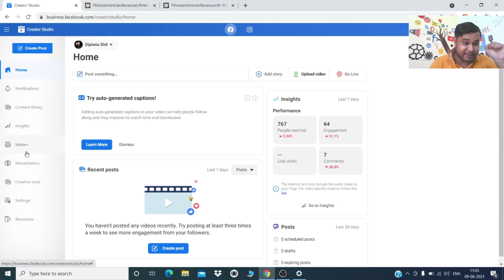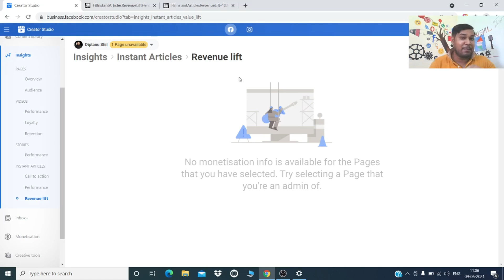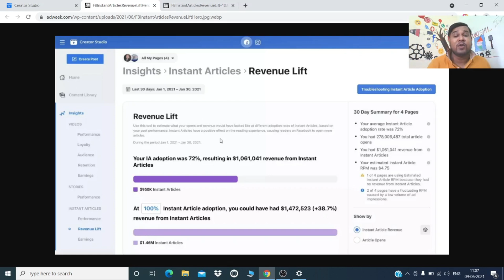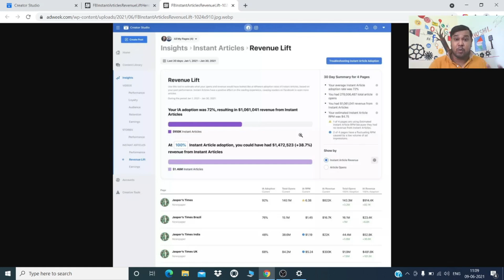Facebook New Update 2021 | Facebook new Features 2021 | Revenue Lift Tool for Instant Articles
Facebook New Update 2021 | Facebook new Features 2021 | Revenue Lift Tool for Instant Articles // Facebook extends the availability of revenue lift tool for Instant Articles. Revenue Lift tool for its Instant Articles is being made more broadly available in response to direct feedback from publishers.